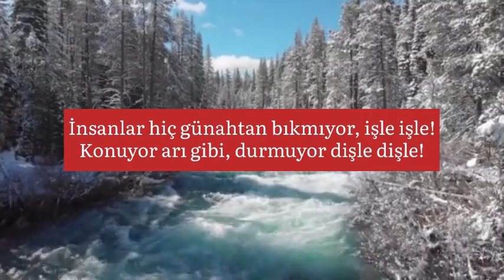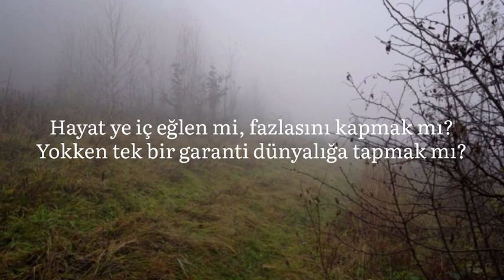Tövbe Kalbe Sirayet Etmiyor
Eledim günahları her gecenin sonunda
Hiçbir şey değişmedi her elemin tonunda!

Durmadan işle günah, kuyusu şer doldursun
Boşaltırken kör etsin, tövbeleri soldursun!

İnsanlar hiç günahtan bıkmıyor, işle işle!
Konuyor arı gibi, durmuyor dişle dişle!

İbret almaksa şöyle dursun tam gaz gidiyor
Amelinde hayır yok, birden ömür bitiyor!

Hayat ye iç eğlen mi, fazlasını kapmak mı?
Yokken tek bir garanti dünyalığa tapmak mı?

Kulda bitmez şikâyet çünkü dünya acımaz
Gözün yaşına bakmaz, nur olurda ışımaz!

Enflasyon nedir ki kalp bilmezse Allah’ı
Geceler aynı kalır hayra derse yallahı!

Günahtan başka ne var, ahlaki çöküntü yar
Tövbe kalbe inmiyor… Kalpte sıkıntı, nar var!